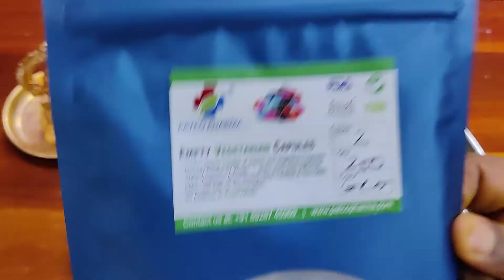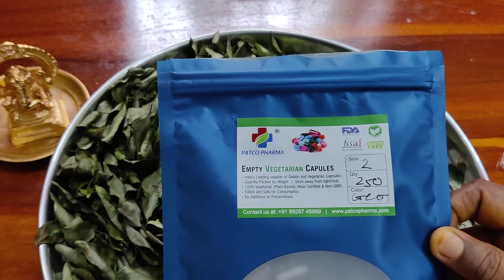கருவேப்பிலை கேப்சூல்(capsule) 😀செய்முறை விளக்கம் ♾️☯️